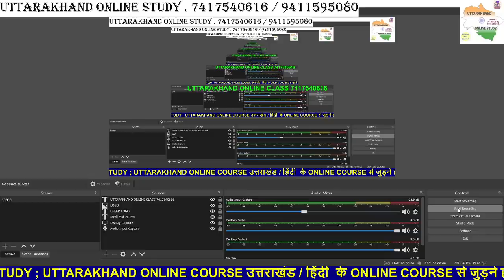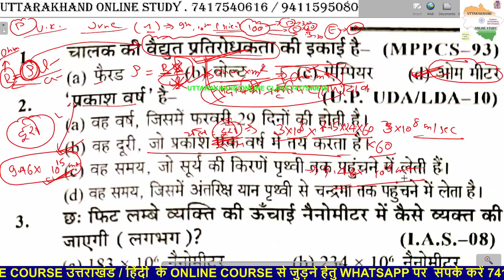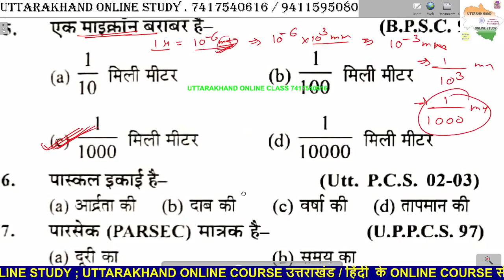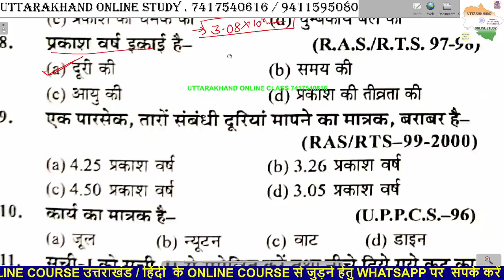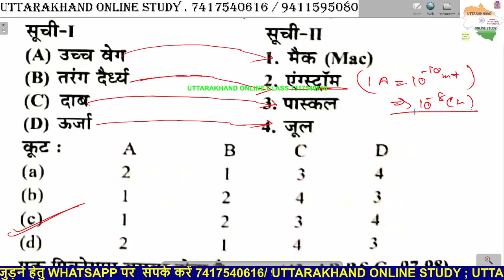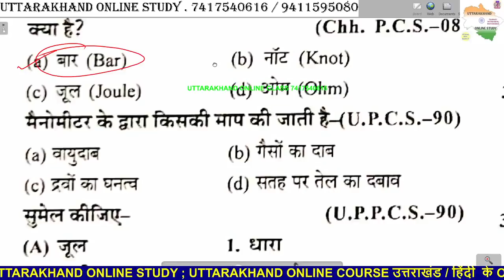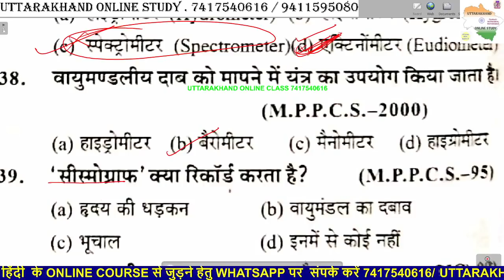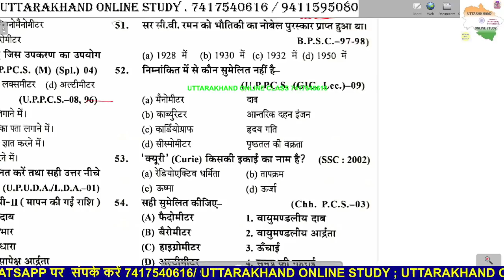Uksssc वन दरोगा Test Series पार्ट 1, Uksssc Forester; Physics 50 Imp Ques; Science पोस्टमार्टम क्लास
Uksssc​ForesterExam
उत्तराखण्डवनदरोगा महत्वपूर्ण प्रश्न Uttarakhand Van Daroga Important Questions

क्या_टॉपिक_मिलेंगे_इस_कोर्स​ में ?
1- उत्तराखण्ड विस्तृत अध्ययन
2- महवत्पूर्ण वन लाइनर प्रश्नोतरी
3- 30 प्रैक्टिस सेट्स पीडीएफ
4- कर्रेंट अफेयर्स वीडियो
5- उत्तराखण्ड प्रीवियस पेपर सॉल्यूशन